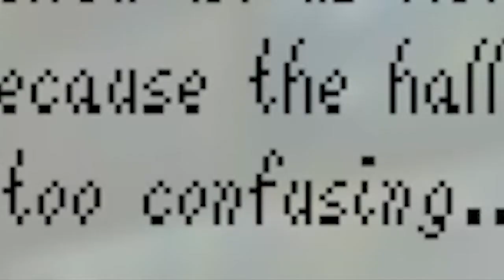Super Mario 64 but its personalized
i am now trying to play mario games BUT they are personalized! Throw me all your favorite mario 64 versions!